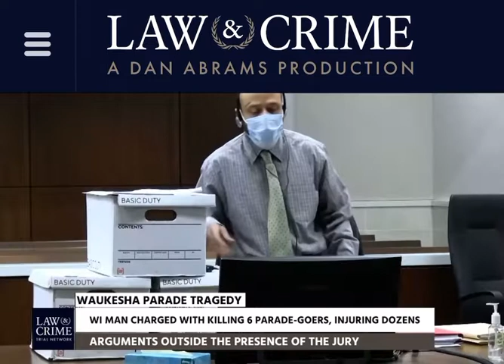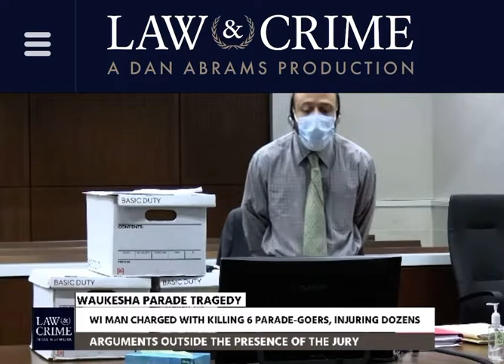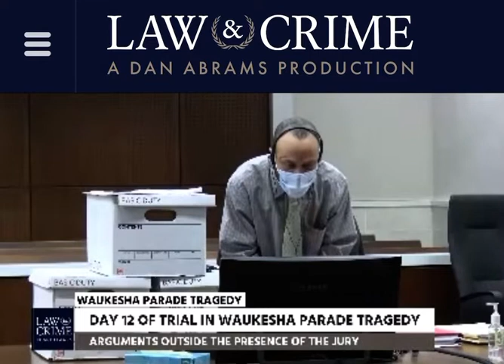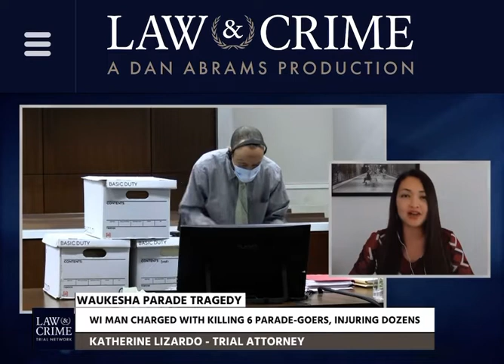Darrell Brooks Takes Off HeadPhones After Being Muted: Lawyers React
Watch how Darrell Brooks reacts when Judge Darow moves him to a separate courtroom and mutes him as he continued to disrespect the court proceedings. I discussed with the amazing Host Michel Bryant of Law & Crime Trial Network.